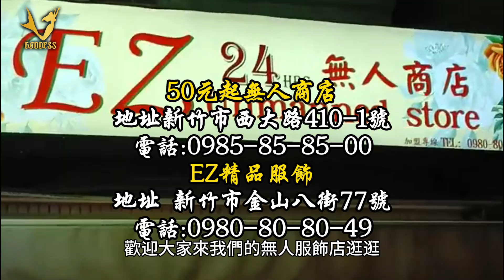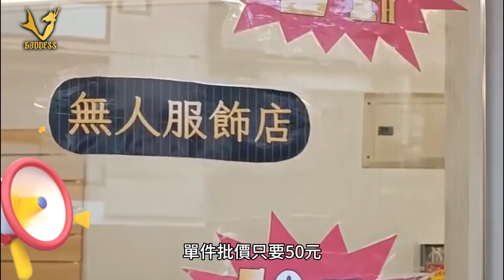時裝秀 奇葩機密「我不懂時尚」 你嫌他醜 我笑你看不懂Bizarre Fashion Show Secrets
「我不懂時尚」奇葩時裝秀機密 你嫌他醜 我笑你看不懂
Bizarre Fashion Show Secrets  You Think It’s Ugly, I Laugh That You Don’t Understand
你有沒有看過這樣的時裝秀，你常會看到走秀模特穿著材質奇特的服裝，有些版型看起來難以活動，有的看起來像穿著睡衣走秀，還有的把模特搞得像外星怪獸，彷彿不是這個世界會出現的模樣，在路上也不會有人穿成這個樣子，因此很多網友會因為這些時裝秀的內容而笑稱自己不懂時尚，也有許多網路節目會擷取這些時裝秀中令人匪夷所思的部分當作茶餘飯後揶揄的話題。

Have you ever seen such fashion shows? You often see models on the runway wearing clothes made of strange materials, some with designs that look difficult to move in, some looking like they’re wearing pajamas, and others making models look like alien monsters, as if they’re not from this world. No one would dress like this on the street. Therefore, many netizens laugh and say they don’t understand fashion because of the content of these fashion shows. Many online shows also extract the most bewildering parts of these fashion shows as topics for banter and amusement.

新竹國際不夜城 無人服飾店 24小時營業 男裝 女裝 休閒服飾 實體店面資訊 服飾批發 全台第一家 結合 自媒體 的 無人販売所 服飾店 地址: 新竹市西大路410號-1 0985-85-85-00 精品時尚 無人商店 EZ精品服飾 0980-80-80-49 地址: 新竹市金山八街77號 蝦皮請搜尋 歌蒂絲精品 女神科網是台灣的自媒體平台 旗下品牌 歌蒂絲精品 專營無人服飾店加盟 服飾批發 業務 三千元 就可創業 加盟三大保證 1.不收加盟費 2.不斷貨 3.不收廣告費 單件批貨超過50元 享 1對1 視訊、 現場 選貨 服務 歡迎聯絡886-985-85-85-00

HsinchuInternationalNeverNightCity UnmannedClothingStore 24HoursOperation Menswear Womenswear CasualWear PhysicalStoreInfo ClothingWholesale FirstInTaiwan CombinedWith SocialMedia UnmannedSellingPlace ClothingStore Address: No. 410-1, Xida Road, Hsinchu City 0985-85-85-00 BoutiqueFashion UnmannedStore EZBoutiqueClothing 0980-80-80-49 Address: No. 77, Jinshan 8th Street, Hsinchu City Shopee please search for GoddessBoutique 女神科網 is a Taiwanese social media platform. Its brand GoddessBoutique specializes in unmanned clothing store franchises, clothing wholesale business. Start a business with 3,000 NTD. Three guarantees for franchise: 1. No franchise fee 2. No out-of-stock 3. No advertising fee. Single item wholesale over 50 NTD. Enjoy 1on1 video, on-site selection service.